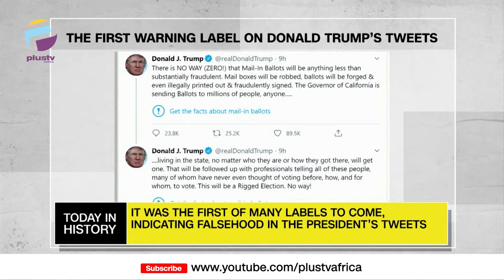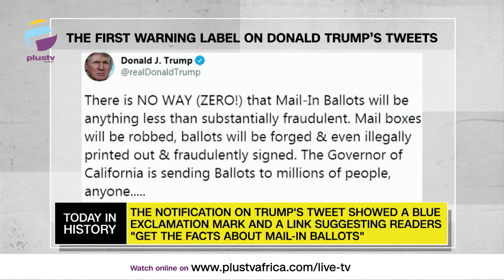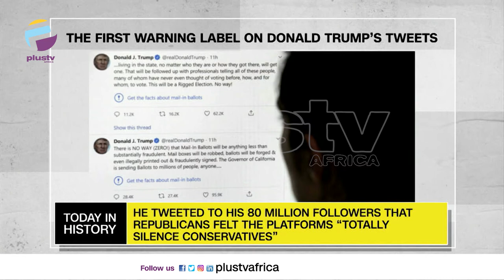First Warning Label On Donald Trump's Tweet | U.S Army Vet Guilty Of OK Bombing | TODAY IN HISTORY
TODAY IN HISTORY - May 26TH

First Warning Label On Donald Trump's Tweet - 2020

U.S Army Veteran Found Guilty Of Oklahoma Bombing  - 2004